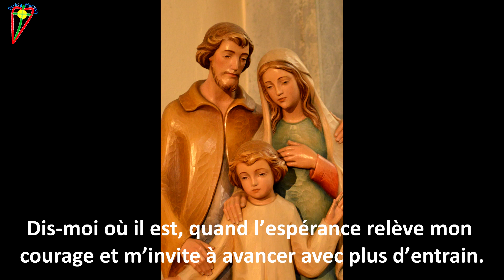Prière à Joseph mon ami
Saint Joseph, priez pour nous !

Image/photo : merci au site Pixabay.